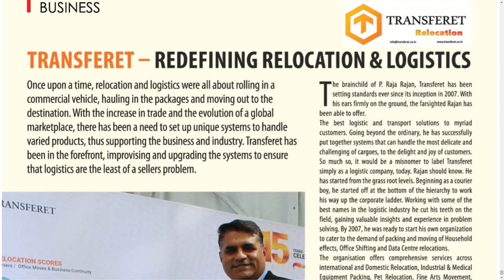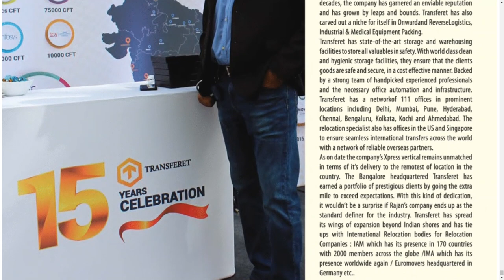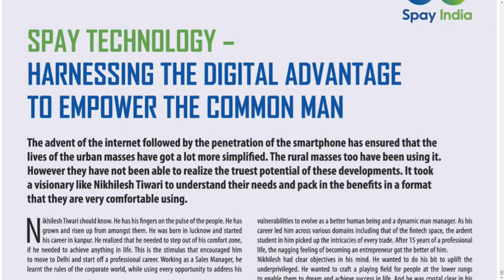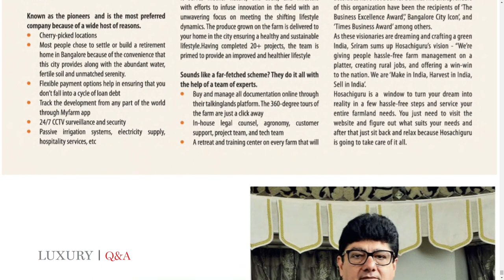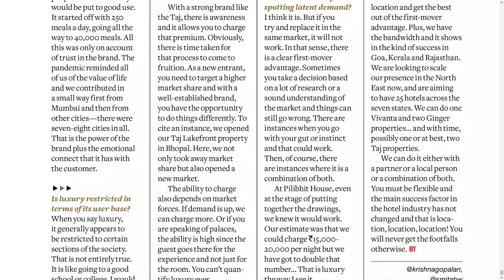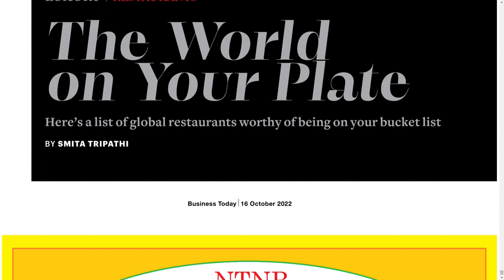BUSINESS TODAY MAGAZINE 16 OCTOBER 2022 SUNDAY PART 12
Telangana news
Ap news
Cricket news
Sports news
Cinema news
Bussines newspaper
Crime news
Chaduvu paper
Education newspaper
Eenadu antharyaami
Antharyami eenadu
Telugu antharyaami
Apprentice jobs
Vasundara paper
Eenadu vasundara
Eenadu karimnagar
Haaybujji paper
Prathiba
Eenadu pratibha newspaper
Prathiba paper
New intiatives by politicians
Telugu news
Gk questions